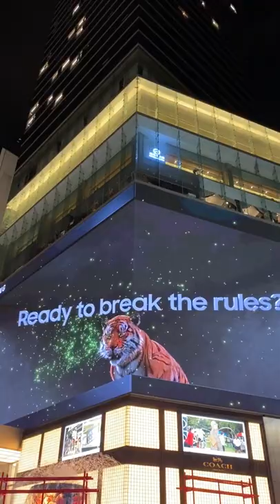3D Billboard Tiger Galaxy In New York